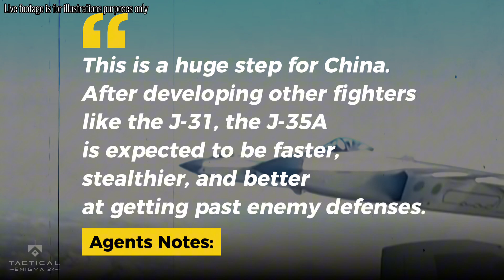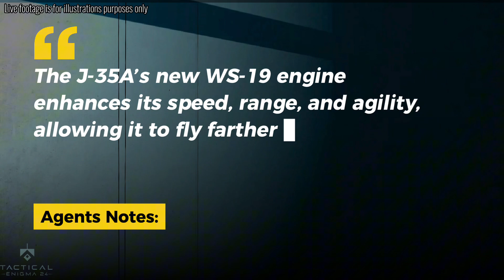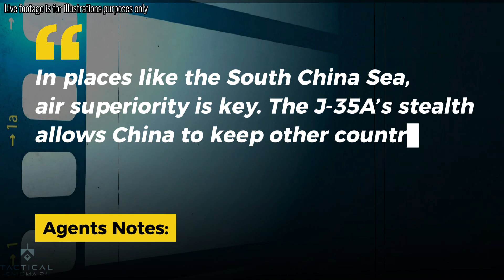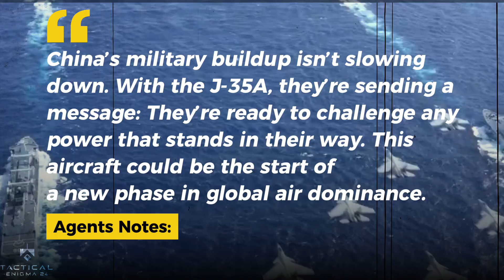The J-35A Stealth Aircraft: China’s Radar-Invisible JET Fighter.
At the China Airshow in Guangdong, China unveiled its new J-35A stealth fighter, signaling its ambitions to be a leading military power in the Asia-Pacific.

J-35carrierfighter